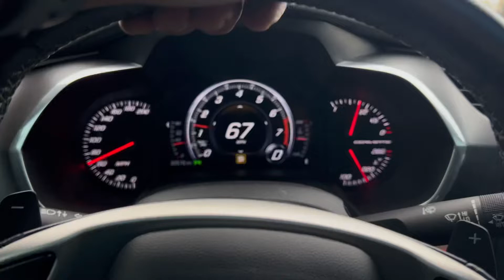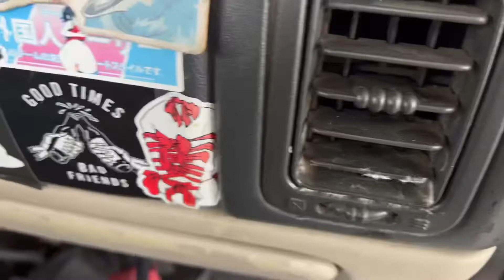Some progress on some trucks!